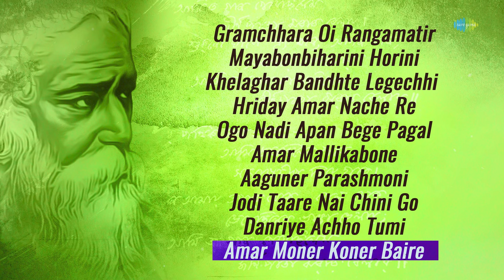Kabiguru Retro Hits | Rabindranath Tagore | Rabindra Sangeet | Bengali Classic | Bangla Gaan 2023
Experience the soulful melodies of Rabindranath Tagore with our specially curated playlist. These songs show the rich cultural heritage of Bengali music. So immerse yourself in the melodious world of Rabindra Sangeet.

Listen to Remixes and LoFi curated Bengali songs on  @saregamabengalimixstation

0.00.04 Gramchhara Oi Rangamatir Path
0.03.10 Mayabonbiharini Horini
0.06.11 Khelaghar Bandhte Legechhi - Kanika Banerjee
0.09.04 Hriday Amar Nache Re
0.12.01 Ogo Nadi Apan Bege Pagal
0.14.24 Amar Mallikabone
0.17.16 Aaguner Parashmoni
0.20.24 Jodi Taare Nai Chini Go
0.23.32 Danriye Achho Tumi Amar Gaaner O Paare - Shanta Apte
0.26.50 Amar Moner Koner Baire

Credits :

Song -  GRAMCHHARA OI RANGAMATIR PATH

Song -  MAYABONBIHARINI HORINI
Artist -  KISHORE KUMAR, RUMA GUHATHAKURTA

Song -  KHELAGHAR BANDHTE LEGECHHI - KANIKA BANERJEE
Artist -  KANIKA BANERJEE

Song -  HRIDAY AMAR NACHE RE

Song -  OGO NADI APAN BEGE PAGAL

Song -  AMAR MALLIKABONE
Artist -  UTPALA SEN

Song -  AAGUNER PARASHMONI
Artist -  SUCHITRA MITRA

Song -  JODI TAARE NAI CHINI GO
Artist -  DWIJEN MUKHERJEE

Song -  DANRIYE ACHHO TUMI AMAR GAANER O PAARE - SHANTA APTE
Artist -  SHANTA APTE

Song -  AMAR MONER KONER BAIRE
Artist -  SREELA SEN